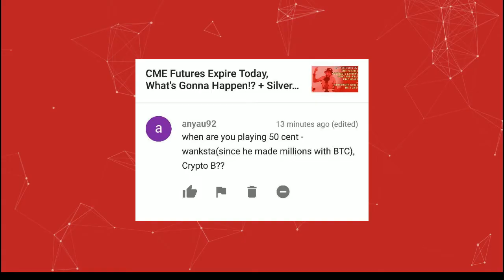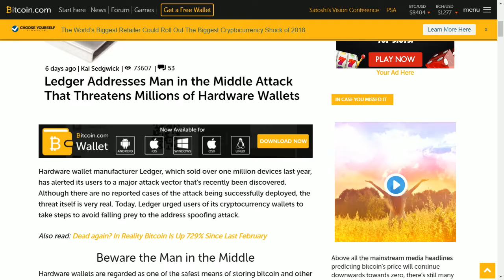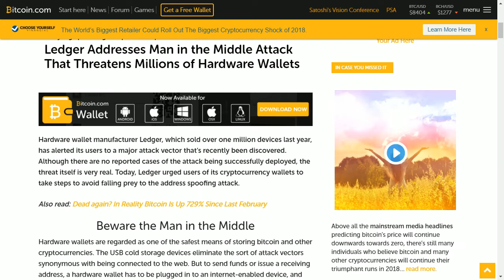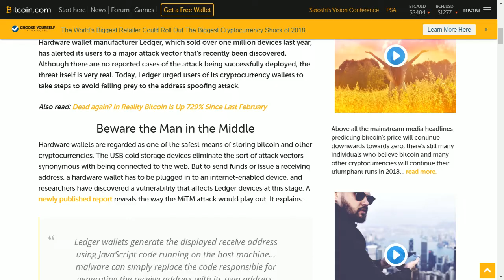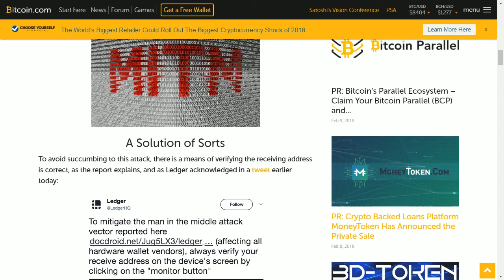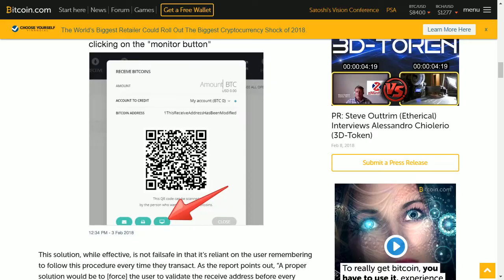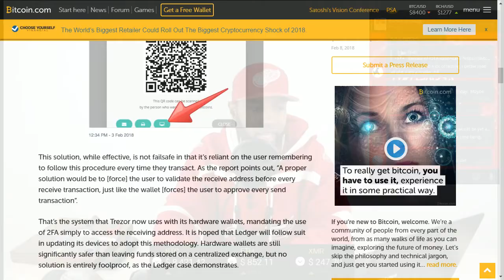Ledger Addresses Man in the Middle Attack That Threatens Millions of Hardware Wallets